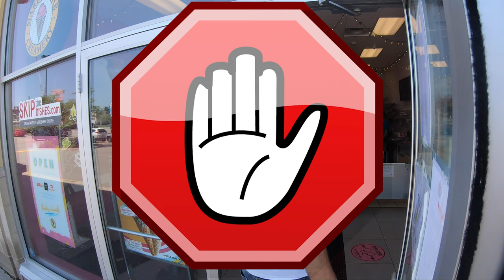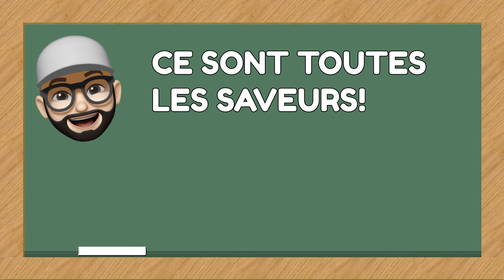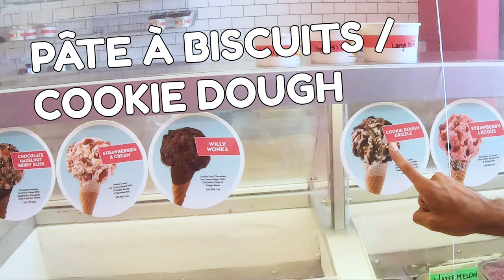La Crème Glacée / Ice Cream In French / Vocabulaire D'été / Vocabulary For Kids & Beginners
Do you love ice cream / la crème glacée? MAIS OUI! And guess what? So does Monsieur Steve! In this episode, Monsieur Steve stops at an Ice Cream Shop to get some delicious crème glacée!!! First we learn some fun French Vocabulary (classic ice cream flavours in French / les saveurs), and then we learn how to order ice cream in French! (comment commander une crème glacée) **Monsieur Steve Merch

I TRULY appreciate any support you're willing & able to provide! 😻 MEOWCI!

In this La Crème Glacée / Ice Cream In French / French Vocabulary / French For Kids & Beginners video, Monsieur Steve takes us to an ice cream store / magasin de crème glacée in Barrie, Ontario! First, we decide what we like better, a cup or a cone (une coupe ou un cornet, then Monsieur Steve introduces some fun French vocabulary (classic ice cream flavours in French / les saveurs)! Finally, Monsieur Steve teaches us how to order an ice cream in French (comment commander une crème glacée / une glace), shows us how the ice cream is made and then eats it!

So come along, cool down with some ice cream / crème glacée / une glace and learn some fun French vocab (ice cream in French / ice cream flavors in French) and have the most fun learning French!

0:00 Outdoor Intro / Contact Me
1:08 Cup/Coupe ou Cone/Cornet???!!!
1:50 French Vocabulary (Ice Cream Flavors in French / Les Saveurs De Crèmes Glacées Classiques)
3:39 Choices & How To Order An Ice Cream In French (Comment Commander Une Crème Glacée / Une Glace)
7:35  Conclusion / Au Revoir

This video is great for kids in the French Immersion program as it's fully in French. I'm also a French Immersion teacher following the Ontario Curriculum doing my best to make learning French fun for beginners and kids! This video is also great for beginner french learners as I speak in English and French! My vids are also a great alternative to summer school in French! (summer learning in French)